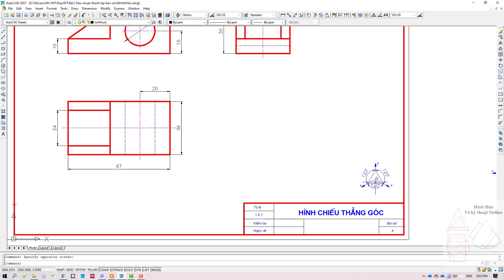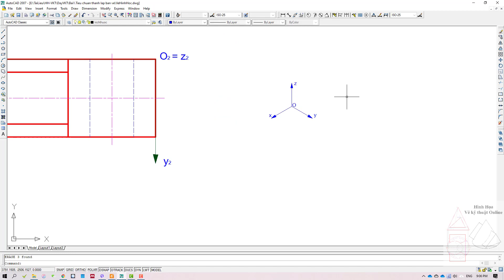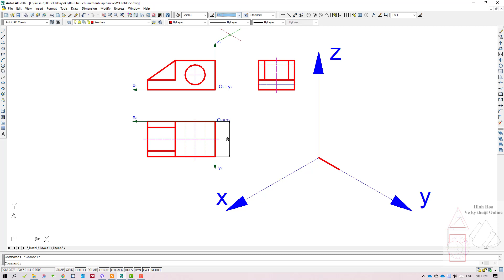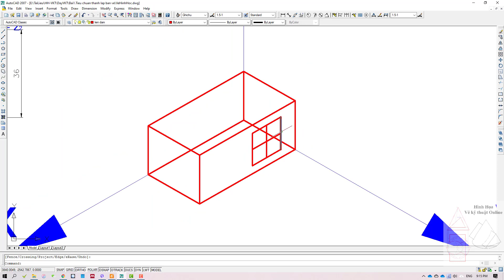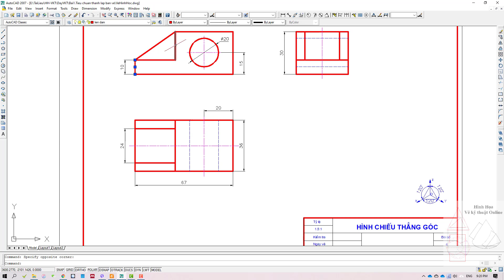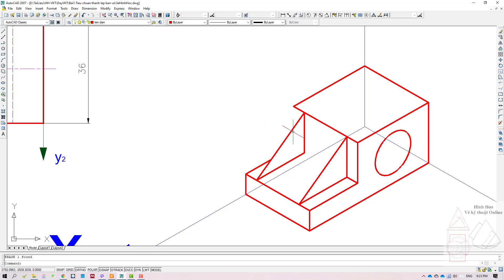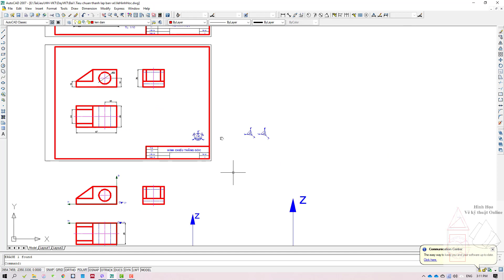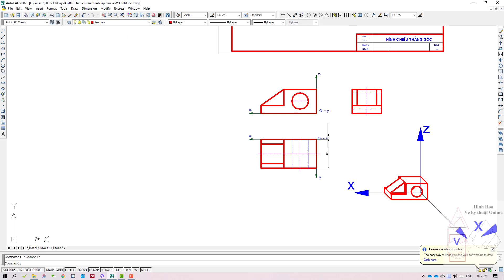VẼ kĩ thuật - Bài 4 - Hướng dẫn vẽ hình chiếu trục đo từ các hình chiếu thẳng góc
Trong video này tôi sẽ hướng dẫn các bạn vẽ hình chiếu trục đo vuông góc đều và xiên góc đứng cân từ các hình chiếu thẳng góc của một vật thể đơn giản. Các bạn có thắc mắc gì có thể để lại comment bên dưới để chúng ta cùng thảo luận!